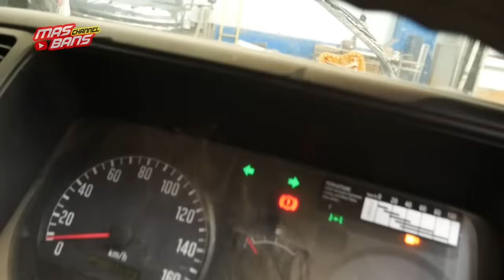SANGAT COCOK BUAT DIBIKIN MOTORHOME, MOBIL TOKO, MOBIL KANTOR, DIOBRAL MURAH ELF BEKAS BANK ATM